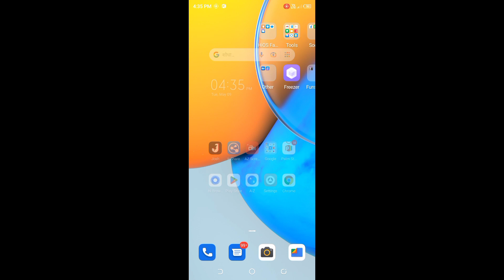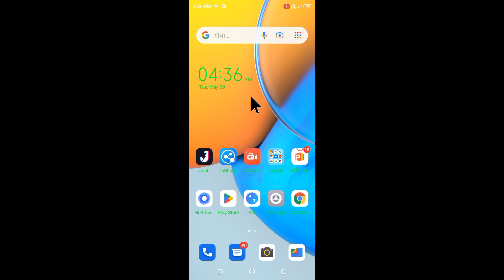Tecno Pop 5 pro me home screen text ka colour change/set kaise kare।change/set home screen text colo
is video me bataya gaya hai friends ki tecno pop 5 pro me home screen text ka colour change kaise kiya jata hai